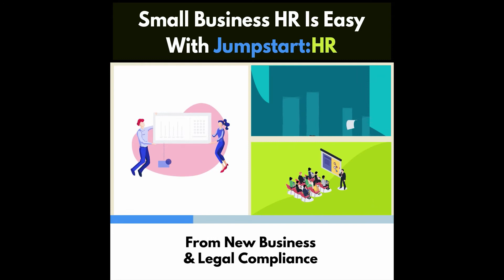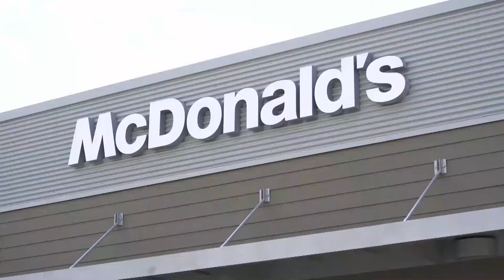What Will Our Work Life Look Like After the Coronavirus Pandemic | Joey Price Podcast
Know How Everything will change After Coronavirus pandemic is over

Want To Know What It Takes To Be A Better Entrepreneur? Check Out This Course!

Communicate better!

Mama, I Made It (4:32)

The ALL IN Challenge

While You Were Working (10:52)

How is McDonald's thanking the front-line heroes? with Tania Lawrence

Coffee Shop Q&A (15:10)

Q: What are some things you can expect in your work life after the COVID-19 Pandemic is over?

Thanks for tuning in and we hope this helps. Stay safe everybody!

Show Credits:

Host - Joey Price
★Award-Winning Start-Up CEO
★ HR Consultant
★ Forbes Coaches Council Member
★ Social Media Influencer
★ Podcast Host